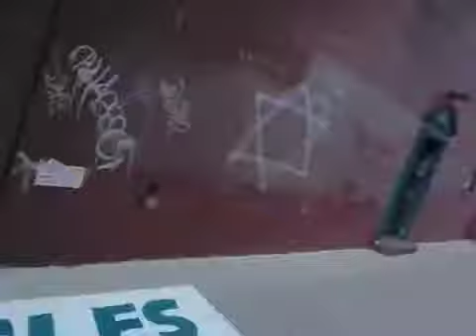Hub Station returns miracle in the midst of economic meltdown/landlord takes George Bliss back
Economic meltdown and George Bliss, Hub Station's rent had been doubled so he had to move yet again but now I get to report a miracle! George reached out to the landlord and they are taking him back! This is great for the community and you can hear me interview a gentlman pleased by the news as he stops to fill his tires with air! Do landlords want empty store fronts or stores that the community would welcome back with open arms and I am confident this is true city wide!

Come by and visit 73 Morton Street (between Hudson and Greenwich) where you can rent a bicycle and bicycle around the East River and Manhattan, visit Brooklyn if you are good shape, buy a bicycle or have a custom tricycle built to carry your kids, dogs and "stuff". Support bicycles made in NYC and support Mother Earth, Green NYC, bicycle or walk!